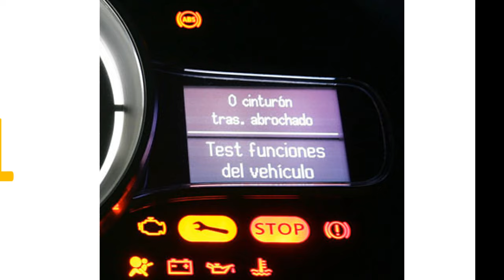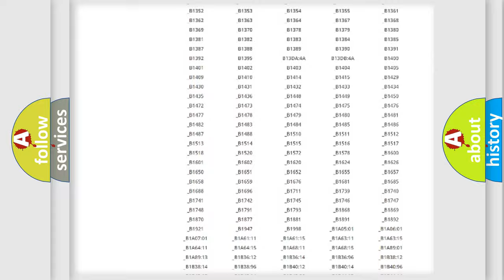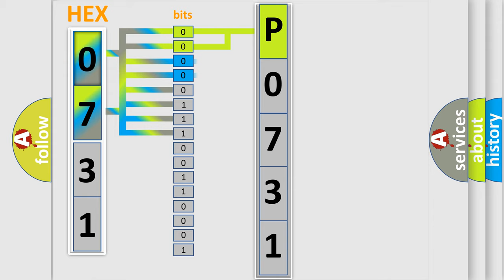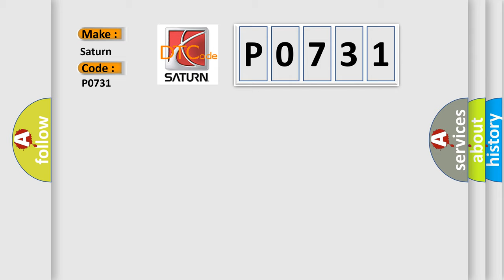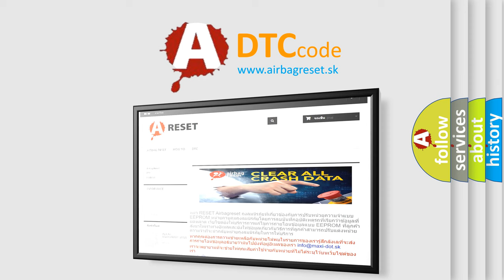DTC Saturn P0731 Short Explanation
Contents:
0:21 Basic DTC analysis according to OBD2 protocol standard.
1:48 Insight into programming
2:58 A diagnostically understandable description of the Diagnostic Trouble Code
3:05 Basic error definition

Make:
Saturn
Code:
P0731
Definition:
TREAD or Wheel Location or DTC Warning Lamp Circuit Short To Power
Description:
Enable conditions TREAD orDiagnostic lamp orLED circuit short to 12V Threshold value TREAD orDiagnostic lamp 200mA allowed each (after in rush time).Diagnosis time LEDs - 30mA allowed each.50mA margin built in.Diagnosis time 3 seconds
Cause:
 Short circuit to 12V between lamp and TPMS receiverFaulty tread LED